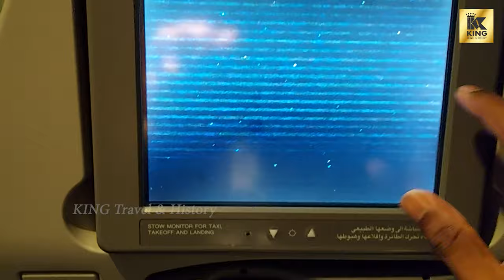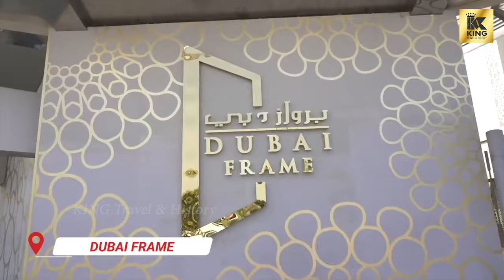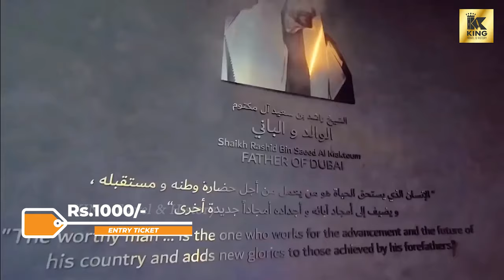Dubai Tour Guide in Tamil | Dubai Vlog Budget, Best Hotels, Best Places to Visit